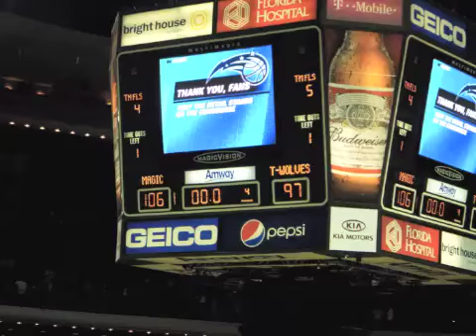Orlando Magic's Game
Vídeos de intervalo do jogo da NBA do Orlando versus Minessota. Cenas de bastidores da partida.